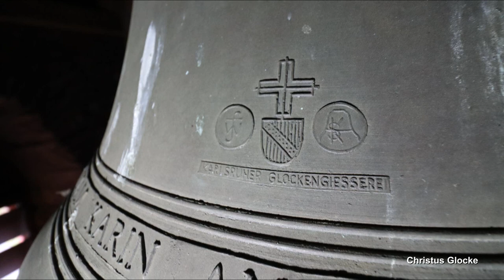Ediger (Ediger-Eller), St. Martin, kleines Glockenkonzert (Außenaufnahme)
Präsentiert wird eine Außenaufnahme des Geläutes der katholischen Pfarrkirche St. Martin in Ediger-Eller.
Ediger-Eller ist eine Ortsgemeinde an der Mosel im Landkreis Cochem-Zell und zählt ca. 900 Einwohner.
Die katholische Martinskirche im Ortsteil Ediger thront über den Häusern und prägt mit ihrer hohen, filigranen Turmspitze das Ortsbild.
An der heutigen Stelle existierte bereits vor 1097 ein romanischer Vorgängerbau, dessen Fundamente heute noch erhalten sind. Die Kirche wurde im 15. Jahrhundert umfangreich umgestaltet und zu einer zweischiffigen, gotischen Hallenkirche erweitert. In den Jahren 1951 bis 53 erhielt die Kirche nochmals einen Anbau nach Norden und eine umfangreiche Renovierung fand in den Jahren 1970 bis 1974 statt.
Der 63-Meter-hohe Kirchturm wurde in seiner heutigen Form im Jahr 1506 errichtet. Er trägt heute ein sechsstimmiges Bronzegeläute. Fünf davon sind historisch. Ursprünglich bestand das Geläute von St. Martin bis 1995 aus den heutigen drei großen Glocken. Dann wurde der bislang einstöckige Holzglockenstuhl um eine zweite Etage erweitert, in die drei weitere Glocken ihren Platz fanden. Zwei davon sind ebenfalls historisch, die dritte wurde in der Karlsruher Glockengießerei unter der Leitung von Karin Schneider-Andris in Schillingrippe hinzugegossen. Ebenfalls wurde das alte Stahljoch der Glocke drei durch ein neues Holzjoch ersetzt. So erklingt heute vom Turm der Martinskirche ein charaktervolles, interessantes und zum größten Teil historisch wertvolles Glockengeläute.

GLOCKENDATEN:

Glocke 1: Maria, c', Peter von Echternach 1512, 1700 kg, d= 1480 mm

Glocke 2: Martin, d', Peter von Echternach 1512, 1200 kg, d= 1300 mm

Glocke 3: Concordia, f', Heinrich von Trier 1564, 800 kg, d= 1170 mm

Glocke 4: Wolfgang, a', Karlsruher Glockengießerei 1995, 550 kg, d= 918 mm

Glocke 5: Hosanna, c", unbekannter Gießer/gegossen 1411, 280 kg, d= 760 mm

Glocke 6: Vox clamantis, e", Heinrich von Trier 1564, 200 kg, d= 685 mm

ABLAUF DES VIDEOS:

0:00 Intro

0:15 5-6  c"-e" (kleines historisches Duett)

1:00 4-5-6  a'-c"-e" (verzogener Molldreiklang/Tritonus)

1:45 3-4  f'-a' (große Terz)

2:10 3-6  f'-e" (Heinrich-von-Trier-Duett)

2:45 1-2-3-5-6  c'-d'-f'-c"-e" (historisches Plenum)

3:40 1-2-3  c'-d'-f' (Gloria/ursprüngliches Plenum vor Erweiterung)

4:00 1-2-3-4  c'-d'-f'-a' (erweitertes Gloria)

4:30 1-3-4  c'-f'-a' (unvollständiges Westminster)

5:05 2-3-4  d'-f'-a' (großer Molldreiklang)

5:40 1-2  c'-d' (große Sekunde/Peter-von-Echternach-Duett)

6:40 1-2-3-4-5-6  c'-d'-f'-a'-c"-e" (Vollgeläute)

Diese Aufnahme entstand im Rahmen einer gesonderten Geläutevorführung im Herbst 2021. Für die Ermöglichung der Aufnahmen danke ich der Küsterin Frau Jäger und Herrn Körtgen ganz herzlich!
Ebenso sei Noah gedankt fürs Dabeisein und für das Schalten der Glocken nach eigenem Ermessen!